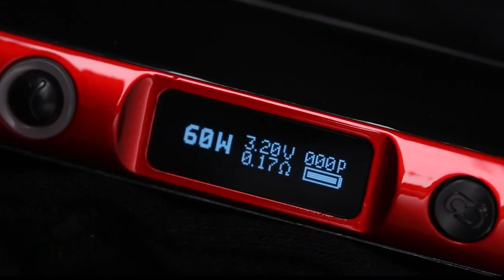The OXVA Origin X is coming soon! New beast from OXVA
Best Pod Mod and Best RBA kit. Do you notice the features of Origin X?